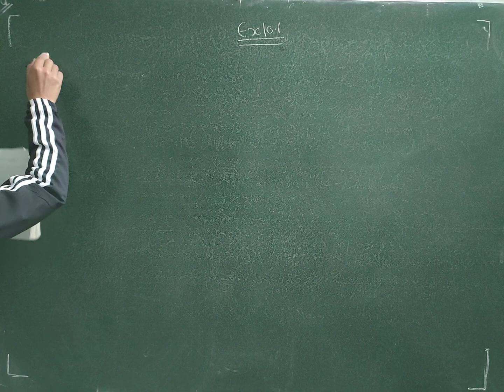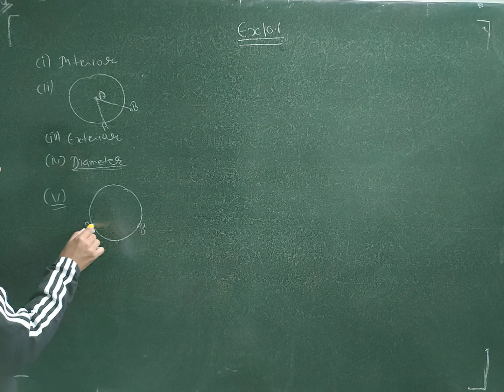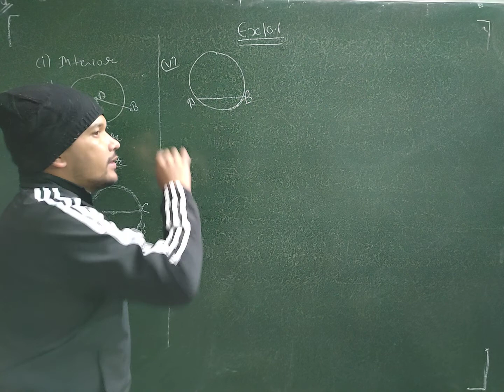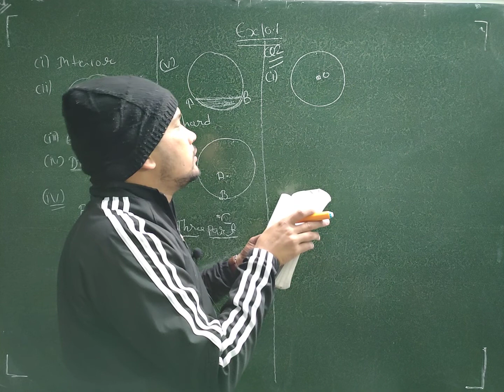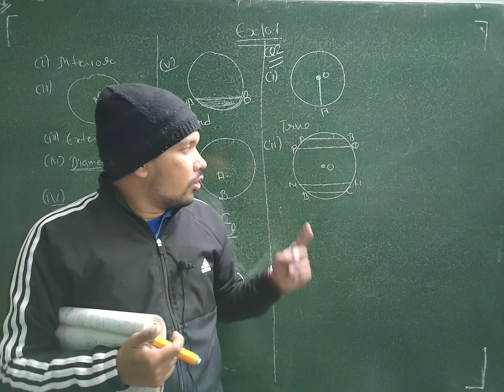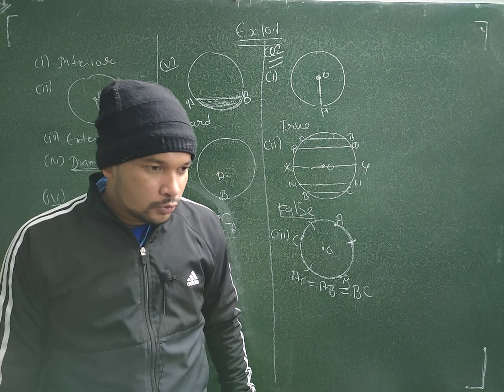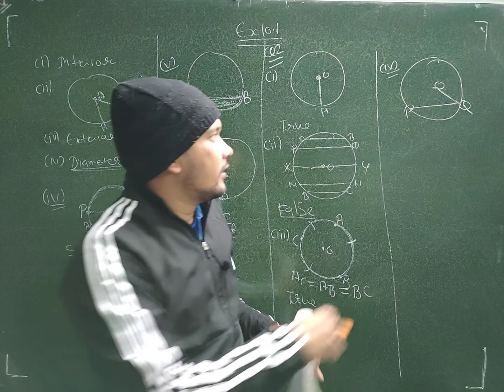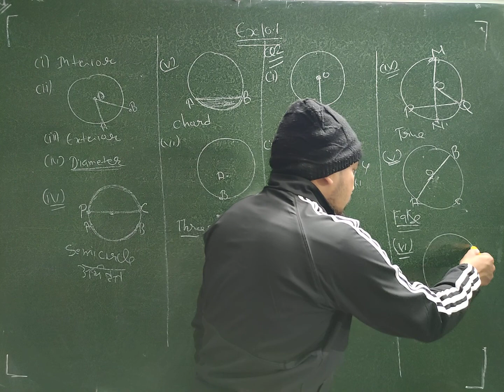Basic of Circle | Class 9 Maths Chapter 10.1 | Part 3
In this video you will learn Basic of Circle and exam preparation tips for students. This video is enough for you to understand and practice this chapter. Practice it with your friends and share this in your class Whatsapp groups. Best of luck and Stay with Negi Tutorials.

Our channel is about education and we give our services Offline as well online. Our aim is to educate each and every student. We (Negi Tutorials) are a delhi base coaching center in Amrit Vihar Burari and give 1st to 12th class students to our service.